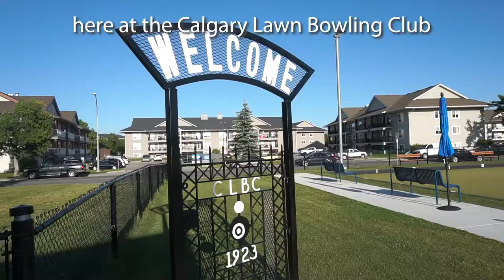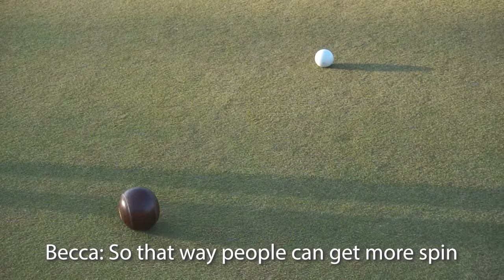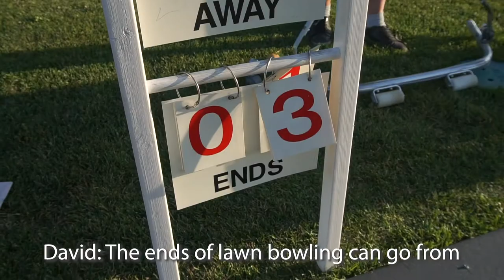Sport Calgary Member Profile: Pride Lawn Bowling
Pride Lawn Bowling, is a recreational league that encourage social fellowship among lawn bowlers. Pride Lawn Bowling makes lawn bowling safe regardless of sexual orientation or identity.

We welcome people of all skill levels and stripes to become part of our league. Pride Lawn Bowling league has become the decided choice for members of the LGBTQ+ community in Calgary who are looking for a bit of leisure in their sport in a fun and lighthearted way since 2003.